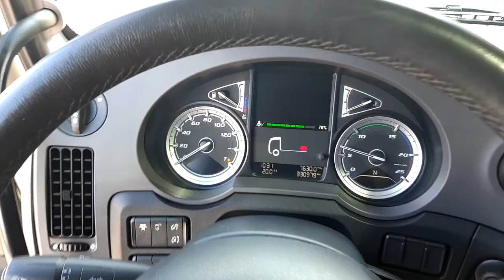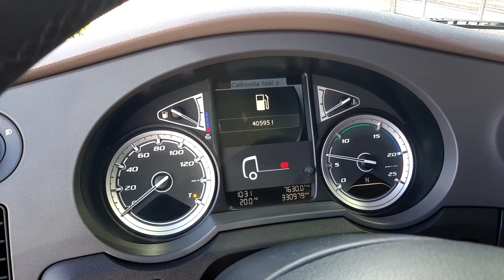DAF XF 106.480 SSC / LOW DECK / MEGA !